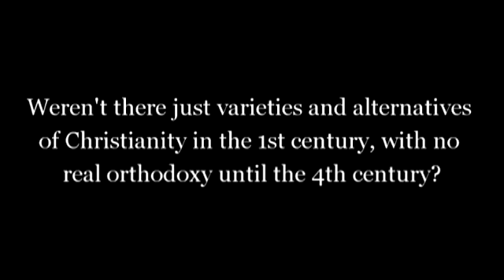Weren't there just varieties and alternatives of early Christianity with no real orthodoxy?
Dr. Darrell Bock - "Weren't there just varieties and alternatives of Christianity in the 1st century, with no real orthodoxy until the 4th century?"